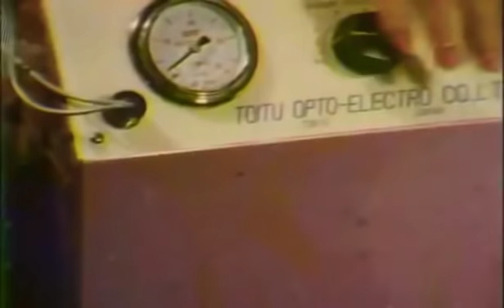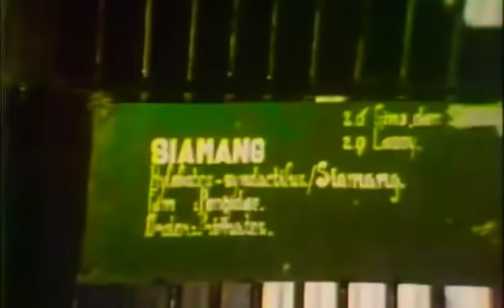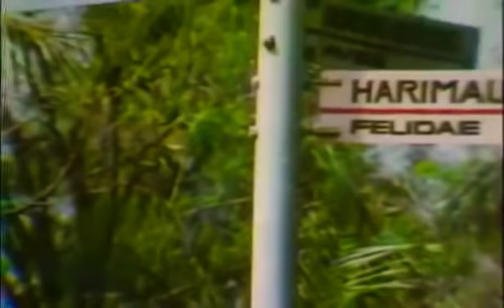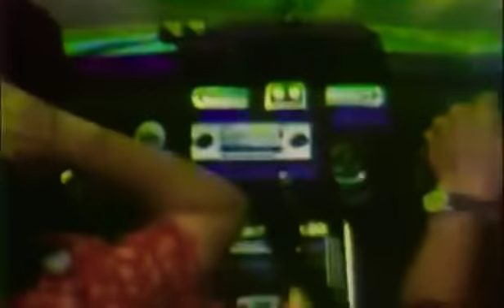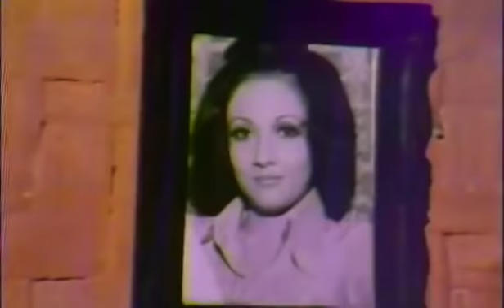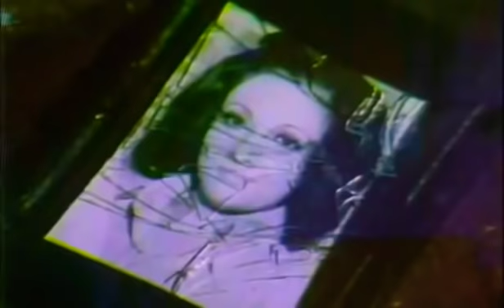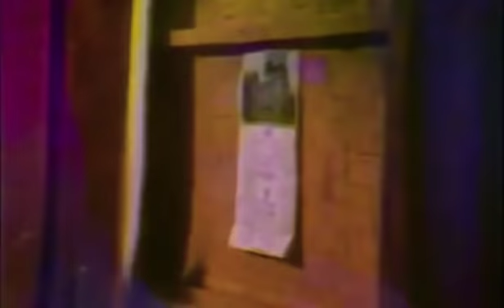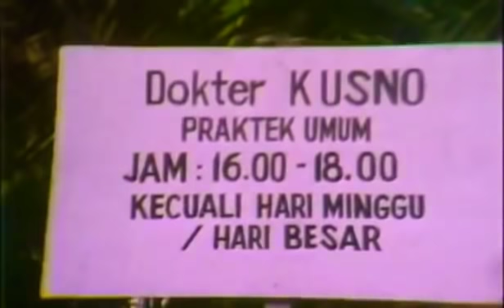Film jadul SETITIK NODA FULL HD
Film jadul indonesia